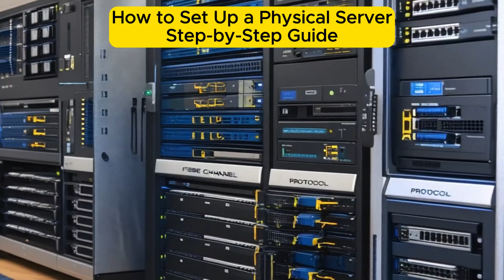How to Set Up a Physical Server Step by Step Guide for Beginners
Description:
Setting up a physical server may sound complex, but with the right instructions, it's entirely manageable—even for beginners. In this step-by-step guide, we walk you through everything you need to know—from selecting the right hardware and configuring BIOS/UEFI, to installing an operating system, securing the server, and deploying essential roles. Whether you're building a server for your business, home lab, or small data center, this guide covers all the basics to help you get up and running confidently.

This is Md Alamgir Hossain Akash. Msc in Computer Science at Comilla University. I am also Microsoft Certified Professional (MCP) and  Microsoft Certified Solutions Associate (MCSA). Already I have Completed CCNA.Troubleshoot and Diagnosis all IT related Device as a Printer, Leptop, desktop, Projector and Server.Configure and Install all IT related Device as a Printer, Leptop, desktop, Projector and Server.